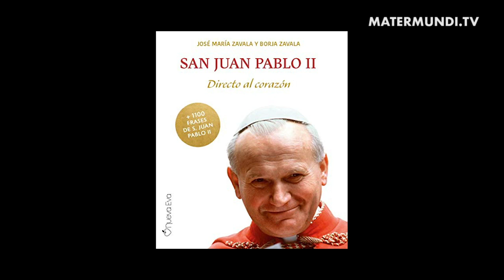Directo al corazón: más de 1000 frases de Juan Pablo II escrito por el joven Borja Zavala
El joven Borja Zavala ha escrito en colaboración con su padre el periodista José María Zavala el libro Directo al corazón de la editorial Nueva Eva que incluye 1.100 frases del santo.

Borja ha querido rescatar frases que giran en torno a veinte temas para acercarnos a un Papa que a pesar de no ser de la generación de los jóvenes de la edad de Borja sus enseñanzas les ha llegado a través de sus padres y hoy quieren ser ellos portavoces del mensaje muy vigente en nuestros días del santo polaco.

Los temas que tratan las frases en este libro son la oración, la libertad, la necesidad de la Eucaristía,
 alegría, el sufrimiento, el valor de la vida, la misericordia divina y el amor a la Virgen María. Como bien explica la editorial San Juan Pablo II supo combatir en medio del mundo contemporáneo con las armas de la fe, la esperanza y la caridad. No se conformó con las desigualdades y promovió la dignidad de cada persona, oponiéndose a los regímenes totalitarios y a cualquier tipo de amenaza a la vida humana.

Este libro es muy práctico para estos tiempos difíciles que nos está tocando vivir. Esta obra es un aporte fundamental en estos tiempos complejos para dar esperanza a muchas personas que lo necesitan. Una obra que ha sido que ha supuesto un exhaustivo trabajo de indagación en la bibliografía de este santo para extraer las más de mil frases y clasificarlas por 20 temas.

Borja además asegura que este libro no es sólo para las personas de fe, se trata de un libro para todos los públicos, una propuesta para ayudarnos en esta convulsa época. “Es un libro de cabecera, de consulta obligada porque muchos de los consejos que aporta Juan Pablo II presenta una rabiosa actualidad”. Una experiencia que para Borja ha sido muy enriquecedora tanto desde el punto de vista personal como desde el espiritual.

“San Juan Pablo II me transmite esperanza y alegría y ganas de vivir una vida con Cristo. Lo que destacaría de este gran santo es la valentía que demostró durante su vida a la hora de defender siempre la verdad sin importarle lo que los demás pensaran”, comparte.